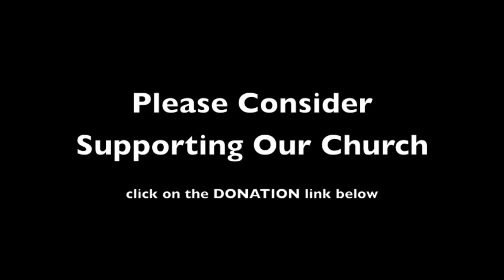Homily for January 24, 2021 * 3rd Sunday in Ordinary Time